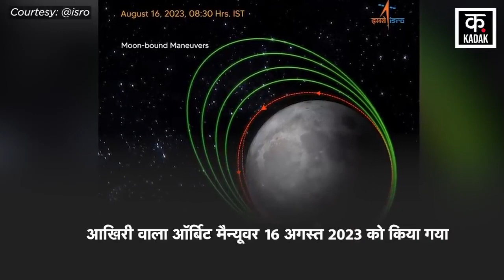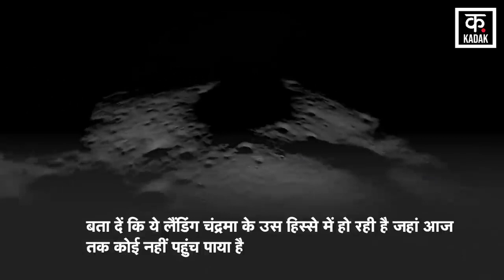Chandrayaan 3 | এয়া আছিল এতিয়ালৈকে চন্দ্ৰযান-3 ৰ যাত্ৰা, কি হ'ব পৰৱৰ্তী পদক্ষেপ, চাওঁক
n18_national
লগতে চাওঁক দিনটোৰ বহু গুৰুত্বপূৰ্ণ খবৰ |